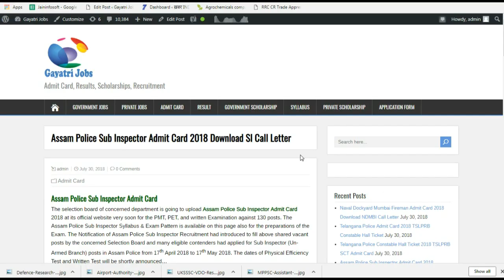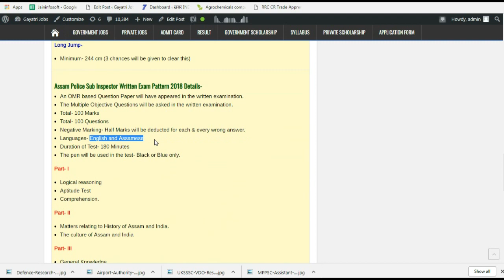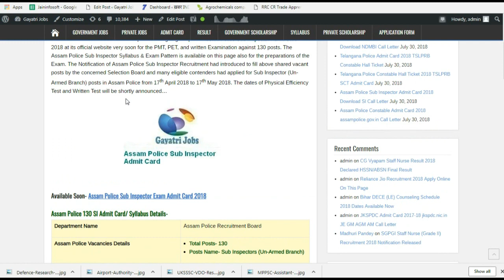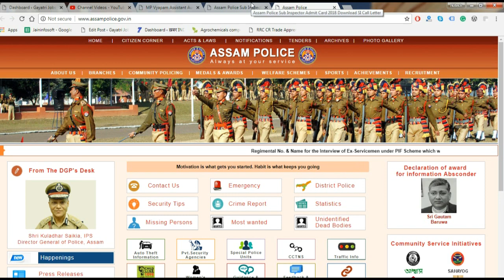Assam Police Sub Inspector Admit Card 2018 Download SI Call Letter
Assam Police Sub Inspector Admit Card
The selection board of concerned department is going to upload Assam Police Sub Inspector Admit Card 2018 at its official website very soon for the PMT, PET, and written Examination against 130 posts.